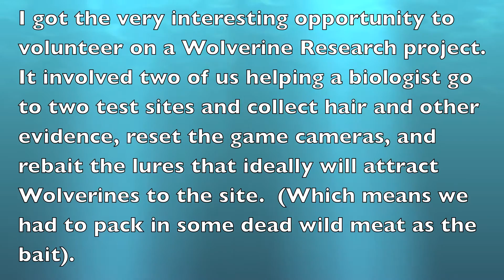CSI Wolverine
Wolverine research project with HighwayWilding.org.  Here's what you can do with a shaved beaver.  The song in the background is 'A Smile on Your Face' by cyborgjeff (Sorry, forgot to embed in the video).